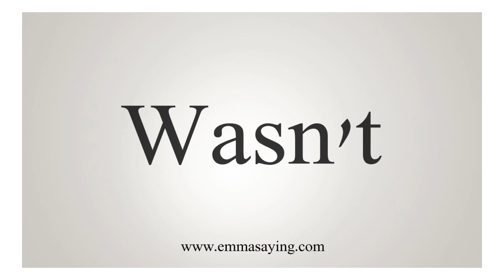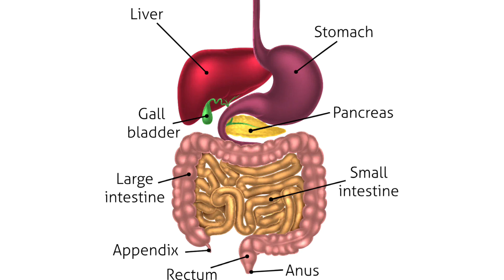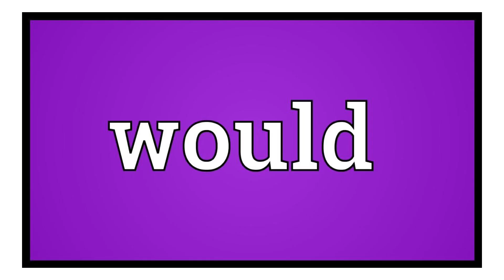We Don’t Talk About Bruno but it’s a bunch of pictures I saved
This will probably get deleted for copyright, but it was fun.